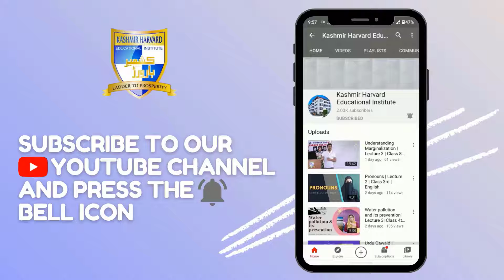Dars-e-Hadees | Lecture 24 | Moral Education.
Dars-e-Hadees , Lecture 24 delivered by Mr. Mohammad Amin, Moral and Islamic Education Teacher at Kashmir Harvard EducationaI Institute

★ Important Links ★

👍Liked?